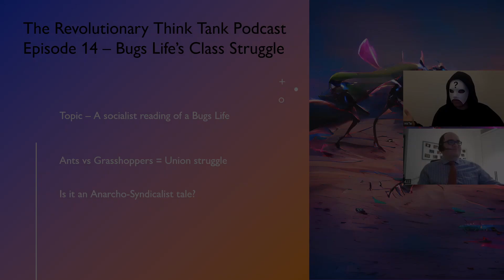Why A Bug's Life is an Anarchist Tale (Episode 14) Revolutionary Think Tank Podcast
In this episode mr?e and 4.I.S explore an Anarchist (anarcho-syndicalist) interpretation of the iconic revolutionary movie - A Bug's Life.

This episode of the Revolutionary Think Tank Podcast is available on Podbean and Apple Podcasts.

Podcast Description: In a world where fiction is more prevalent than fact, comedy more prevalent than responsibility and opinions are the rule of the land comes the think tank of the people. Join mr?e and 4.I.S as they discuss political commentary, protest music and revolutionary thinking to bring back power to the people.